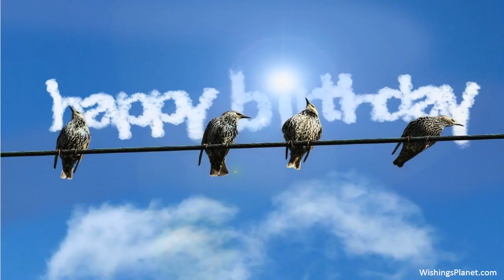Happy Birthday to Aimee